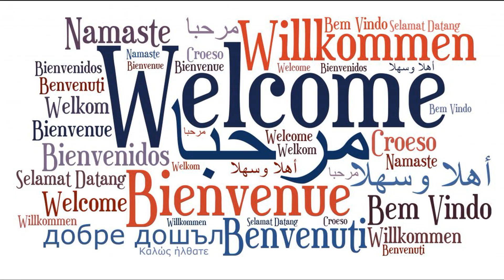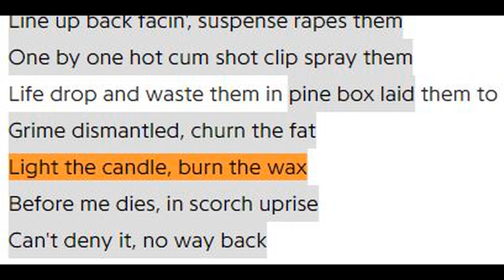Death Grips Worships Crab People and Destroyah Will Kill Us All!!!!!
Death Grips, notorious experimental hip hop group from California, are in cahoots with the Crab People in dragging us down, tearing our human life apart. I am here to bring light to this topic and protect our human race from being brutalized by these chitin-infused crustaceans!